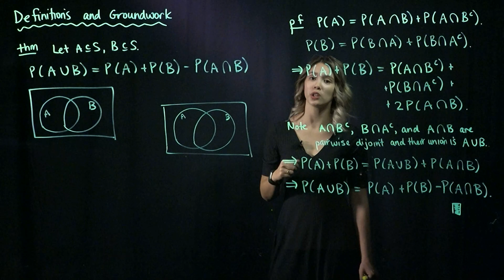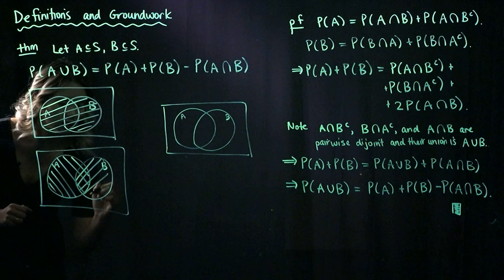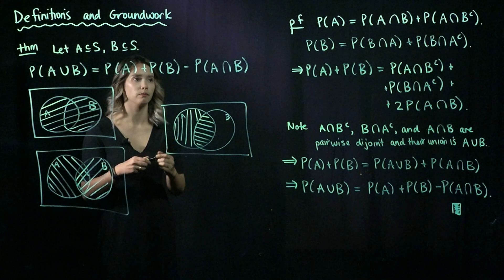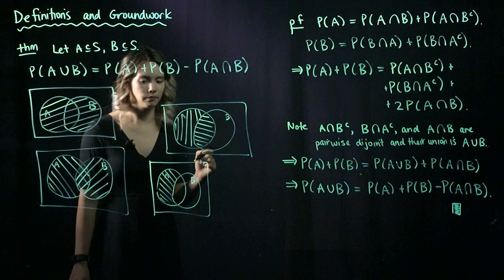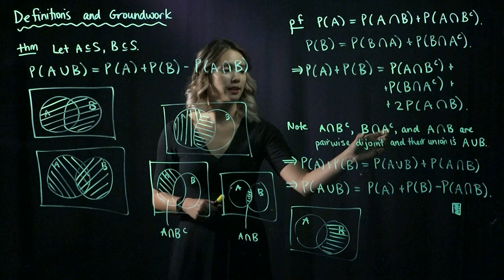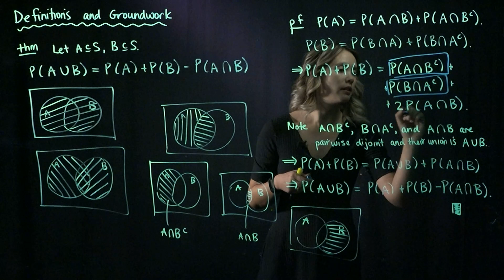Groundwork (part 5)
Learn about the probability of the union of two events.